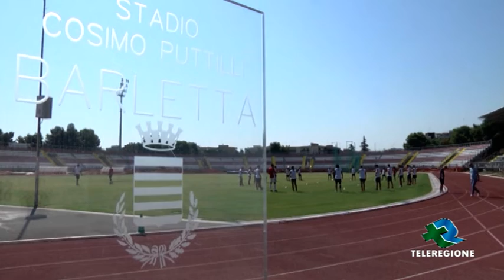Eccellenza Pugliese | Barletta 1922, si riaprono le porte del Puttilli